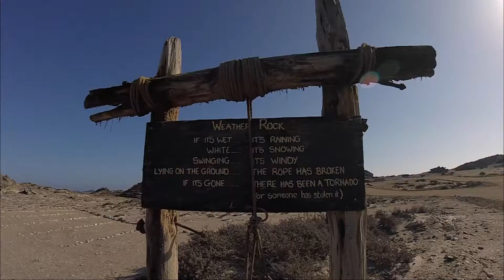Road Trip Juin 2020. 5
Luderitz...